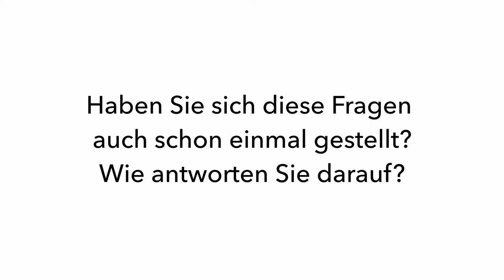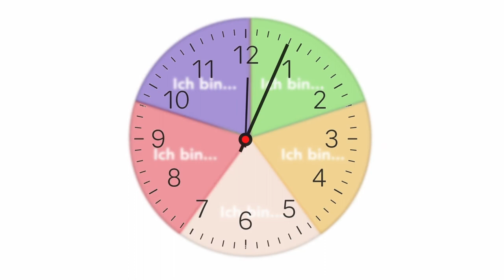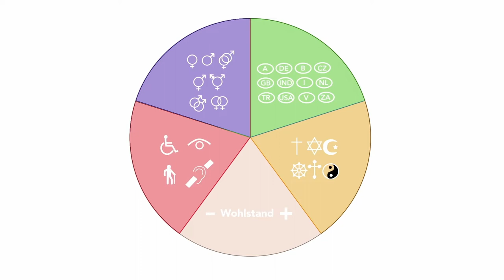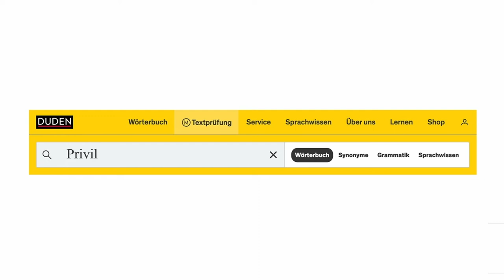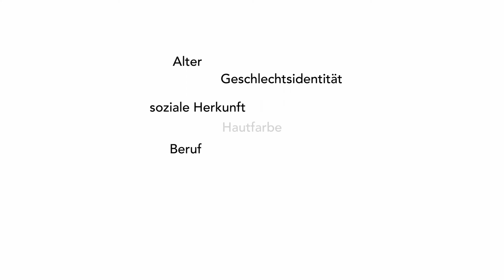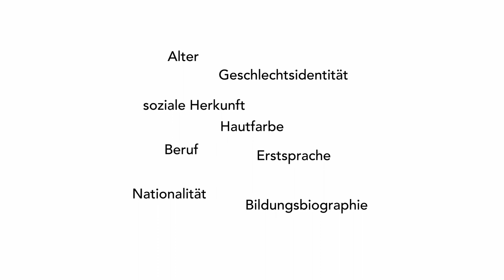Privilegierung und Diskriminierung reflektieren | iMooX.at